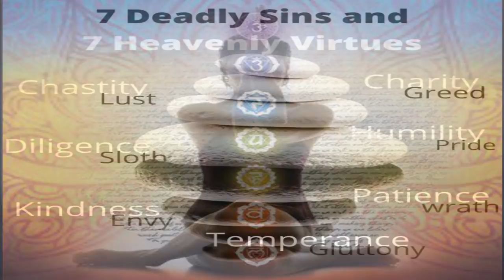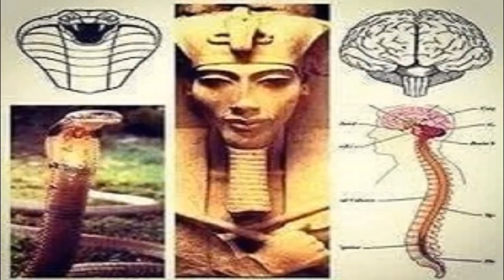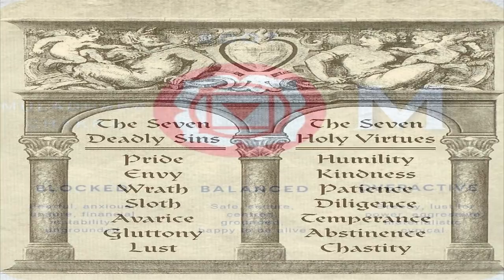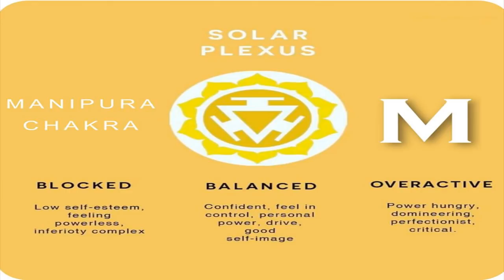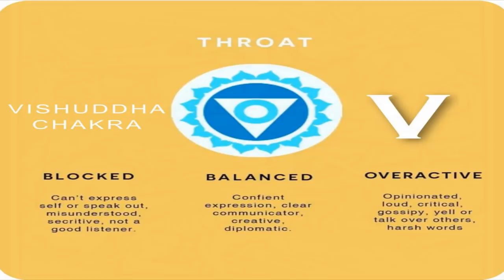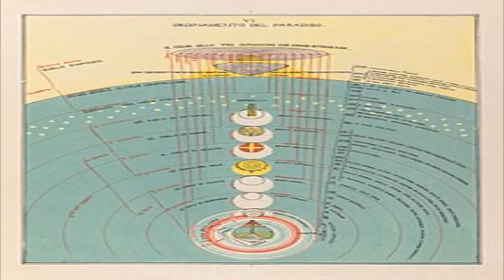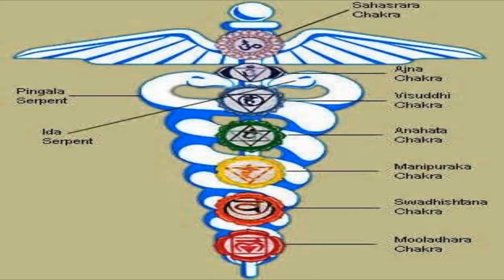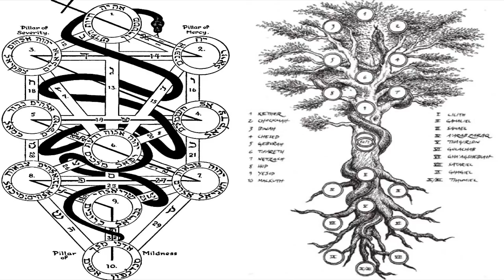Enlightenment Revelations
In Christian esotericism there are the concepts of 7 levels of heaven, 7 levels of hell, 7 deadly sins and 7 heavenly virtues which directly correspond with the 7 yoga chakras.  For kundalini to rise the yogi cleanses and opens his chakras through a process of not only physiological, but also psychological self-development composed of 7 steps, each belonging to a physical location in the body.  For example, the first root chakra related to security and survival when closed corresponds to the deadly sin of greed but when opened corresponds to the heavenly virtue of generosity.  The second sacral chakra related to sexuality and relationships when closed corresponds to the deadly sin of lust, but when opened corresponds to the heavenly virtue of chastity.  Thus a selfless person who sincerely and diligently develops all 7 virtues helps open themselves up to kundalini awakening and is allowed access to the 7 heavens, whereas a selfish person who completely and unremorsefully indulges in all 7 vices conversely closes themselves off from kundalini and finds themselves in hell.

The concept of 7 heavens and 7 hells is nearly ubiquitous in the world's religions.  Judaism, Christianity, Islam, Hinduism, Jainism and Buddhism all reference this idea, and color it with connotations of the afterlife.  In the microcosm we create our own personal heavens and hells based on our development of virtues or indulgence in vices.  In the macrocosm these life choices and character traits are then corresponded with afterlife worlds, 7 ascending levels of heaven or 7 descending levels of hell depending on each individual's karma.  For example in the ancient Mesopotamian religion, Earth was presented as a flat disk covered by 7 domes, each one containing different celestial bodies.  These corresponded to the macroscopic 7 heavens, whereas the 7 chakras within the individual corresponded to the microscopic 7 heavens.

These also mesh and correspond quite well with Maslow's hierarchy of needs which place upon a series of steps the various physical, emotional, psychological, and spiritual necessities for a fully-developed fully-realized human-being.  Just like the yoga chakra system and the esoteric Christian system, Maslow's hierarchy begins with base physiological needs like food and water at the bottom, then safety needs like being secure from danger.  Near the heart chakra we find belonging needs like being loved and accepted, along with esteem needs like being recognized and respected.  As we reach the higher chakras, we find cognitive needs like knowledge and exploration, as well as aesthetic needs like order and beauty.  Then, once all the lower physical, emotional, and psychological needs have been met, finally the crown chakra of self-actualization, the spiritual work of finding self-fulfillment and realizing one's true potential can begin.

Just as the rising kundalini relates to the 7 virtues and 7 heavens, gnostic mystics like Samael Aun Weor and George Gurdjieff wrote of the "kundabuffer," and its relation to the 7 vices and 7 hells.  Weor posited that just as virtuous practice causes the ascending serpent of kundalini to travel upwards from the apex of the sacrum, the negative indulgence in vices contrarily causes the descending kundabuffer serpent to travel downwards into the coccyx, the "tail of Satan."  In his book "The Elimination of Satan's Tail" and many others, he details the parallels between Christianity and Yoga and describes the karmic self-development necessary to become a fully-realized and enlightened human-being.

The following presentation "Enlightenment Revelations" is taken from a chapter in my new book Flatlantis available now from Lulu and Amazon: